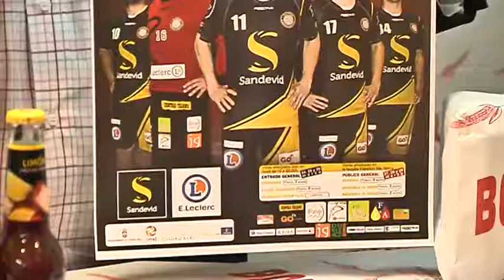BM ALARCOS Vs CASERÍO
El próximo sábado a partir de las seis de la tarde, Alarcos y Caserío se ven las caras en el Puerta de Santa María